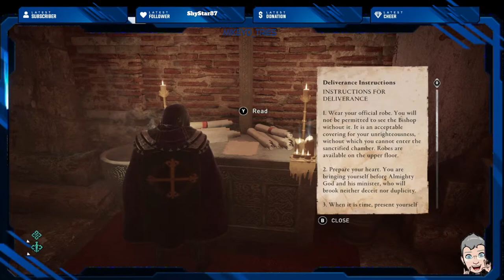Assassins Creed Valhalla, Kassandra in Valhalla !!!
Please note this is chilled out game play , Not an over hyped in your  face  shouting screeming  stream,
Initial release date: 10 November 2020
Series: Assassin's Creed
Mode: Single-player video game
Platforms: PlayStation 4, Xbox Series X and Series S, Xbox One, PlayStation 5, Google Stadia, Microsoft Windows
Nominations: The Game Award for Best Action/Adventure, MORE
Developers: Ubisoft, Ubisoft Montreal
Composers: Jesper Kyd, Sarah Schachner, Einar Kvitrafn Selvik